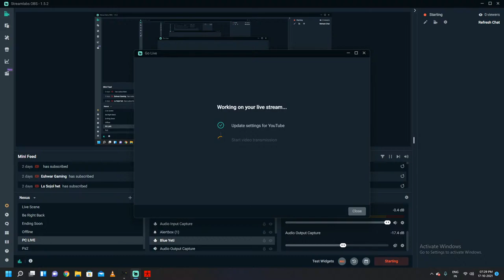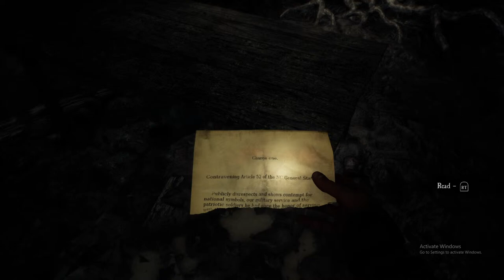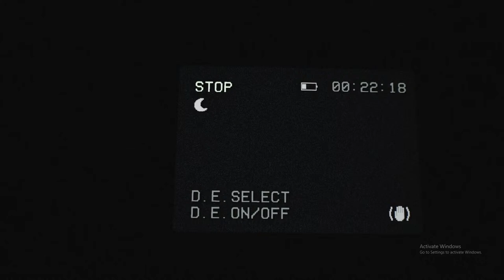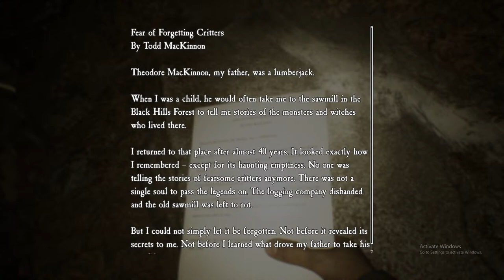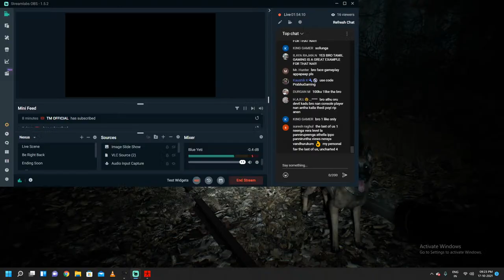திகில் காடு நாய் கூட ஓடு | Blair Witch Horror Game Tamil Gameplay #2 By Prabhu Gaming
Blair Witch is a survival horror video game developed by Bloober Team based on the Blair Witch series of horror films. It was published by Lionsgate Games for Microsoft Windows, Xbox One and Xbox Game Pass on August 30, 2019. The game is set two years after the events of the 1999 film The Blair Witch Project, which takes place in 1994. The game follows former police officer Ellis Lynch as he joins the search in Black Hills Forest for a missing boy. The game was later ported to PlayStation 4 on December 3, 2019, Nintendo Switch on June 25, 2020 and Oculus Quest & Quest 2 on October 29, 2020.

The game focuses on survival horror mechanics and stealth and is played from a first person perspective, requiring the player to use items such as a camera, cellphone, flashlight or Ellis' dog, Bullet, to track and follow the trail of missing nine-year old Peter Shannon while fending off shadowy creatures. Along the way, players will find strange wooden dolls, photographs and cassette tapes and will also be tasked with solving puzzles. Like the film, it integrates the found-footage subgenre with the gameplay and story, often through the use of cassette tapes.

Blair Witch Tamil Gameplay, Blair Witch Horror Game Tamil.

► UPI ID :► daveprabhu@icici

Blair Witch Horror Game Tamil Gameplay Commentary Part-1 By Prabhu Gaming | Blair Witch Tamil